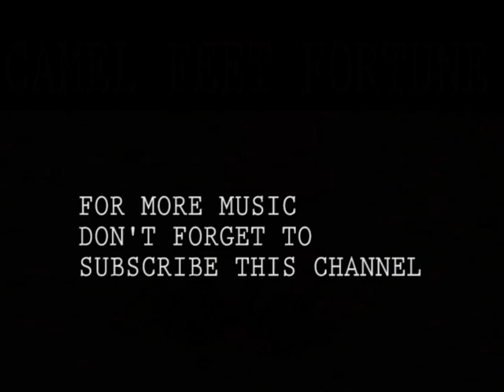Camel Feet Fortune